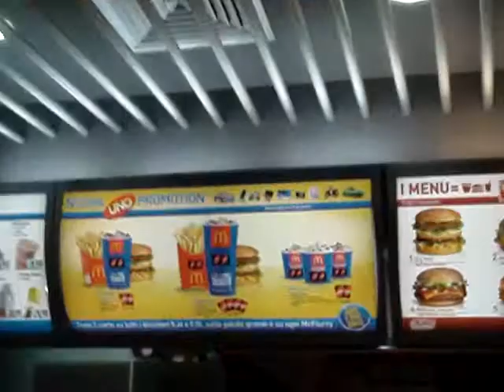In Italy you can win a New 500cc Malaguti when you eat a Big Mac, why can't we do that in America?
I would like some fries and a new Silverwing 600cc thank you!